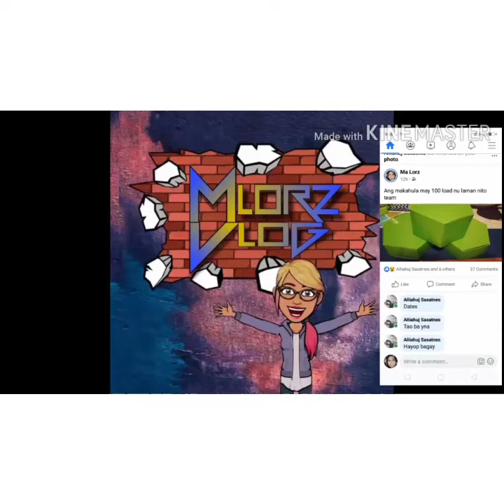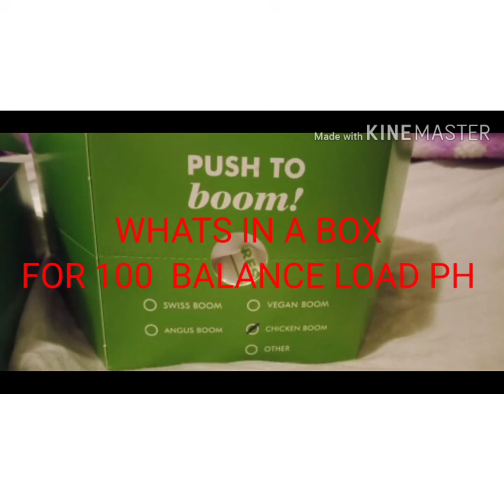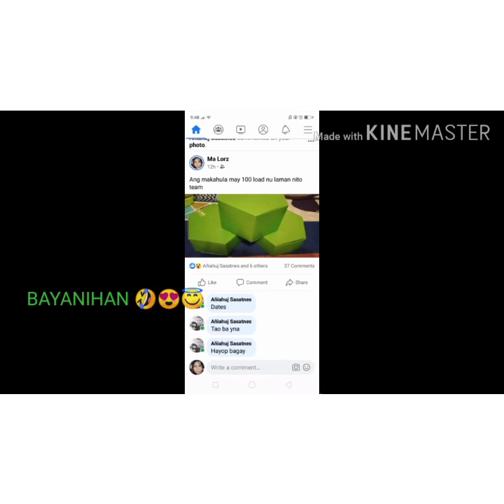MUKBANG ZAATAR W/ZEIT BURGER FRIES AND SALAD | FACEBOOK WHATS IN A BOX | WIN 100 LOAD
Hi ,
This video is not sponsored , my employer bought me a dinner and because eof it's yummy taste I want to share it in my channel
@ZAATARW/ZEIT ZAATARW/ZEITDUBAI ,
HAPPY WATCHING IF YOU WISH TO SEE MORE MUKBANG  OF THOSE YUMMY FLAVOURFUL  FODDIES OF ZAATAR W/ZEIT

Happy eating !